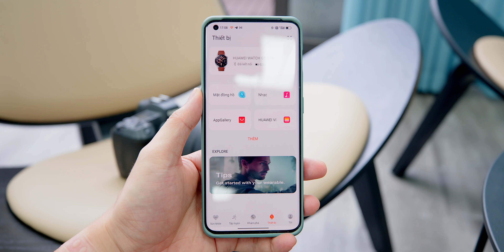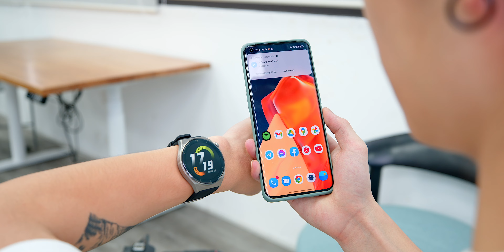Huawei Watch GT3 Pro: Chiếc Smartwatch mình thích nhất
ThinkView đánh giá Huawei GT 3 Pro!

ThinkView là kênh youtube về Laptop & PC thuộc hệ sinh thái truyền thông của Alpha Media: